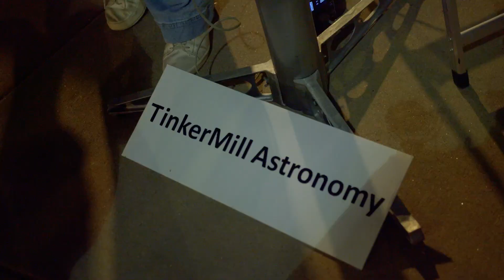Astronomy on the Sidewalk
Astronomy on the Sidewalk is a great opportunity for the community to view the first quarter moon, planets and other deep sky objects in the night sky. Find us at the corner of 5th & Main in downtown Longmont!